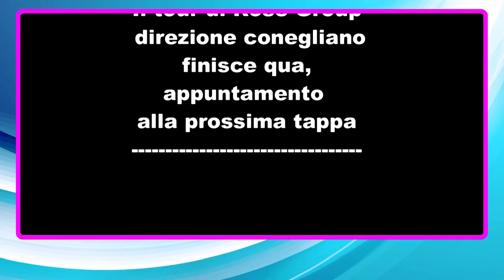À la découverte de MAGUETTE SARR Miss nº8 Miss Sénégal Italie Nouvelle Vision 2019